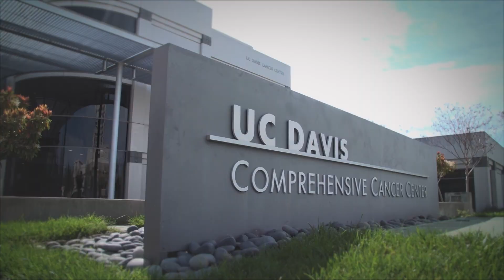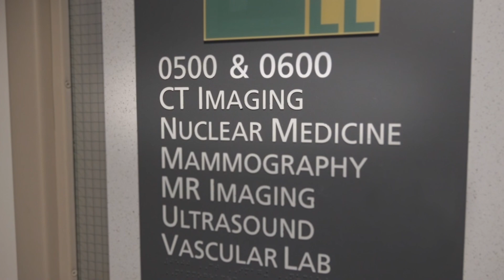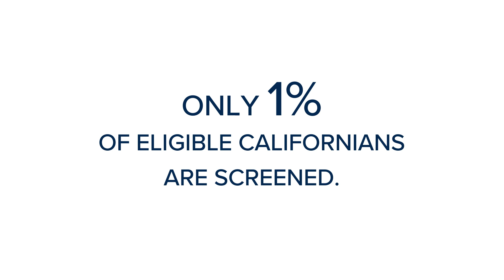Early Low-Dose CT Screening Key to Curing Lung Cancer Through Advanced Treatment | UC Davis Health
Only about 1% of eligible Californians are getting checked for lung cancer even though it has never been easier to be screened due to new guidelines. Lung cancer in its early stages is curable thanks to the latest UC Davis Comprehensive Cancer Center treatment advancements. The cancer center’s new Lung-LEAD Clinic urges people, 50 to 80 years old, who smoke or used to smoke to find out if they should be screened for lung cancer. Don’t wait until symptoms appear.

UC Davis Comprehensive Cancer Center is committed to excellence in cancer care. Designated as a comprehensive cancer center by the National Cancer Institute, our approach to cancer care starts with teams of doctors who work together to develop the most effective treatment or combination of treatments for each patient. We also provide a full range of supportive care services for patients, including counseling and nutrition consulting. Our physicians conduct clinical research and collaborate closely with laboratory scientists, ensuring that new drugs, advanced biotechnologies and other treatments developed in the lab can move quickly to the clinic to benefit patients. Ranked among the nation’s best hospitals, we are breaking barriers to beat cancer.

0:00 Lung cancer is the #1 killer
0:30 Lung cancer diagnosis - What you should know
1:09 Early-stage lung cancer is a curable disease
1:38 Low-dose CT scans for lung cancer screening
2:18 Stage 1 lung cancer survival rate
2:39 Understanding lung cancer screening
3:06 How is lung cancer treated?